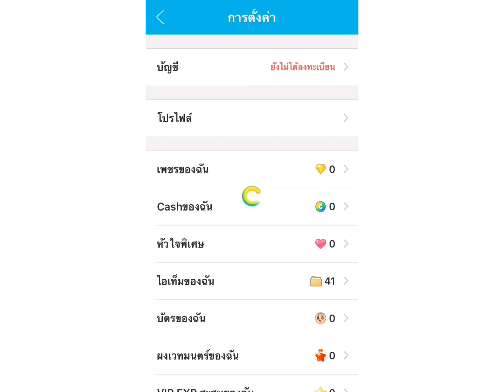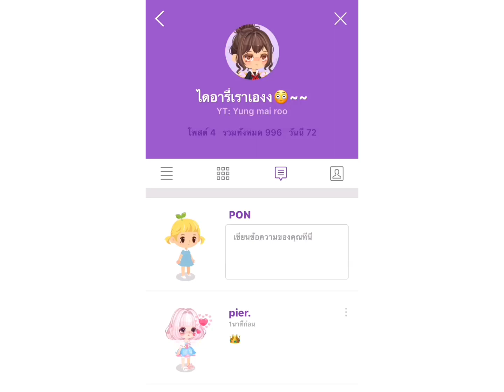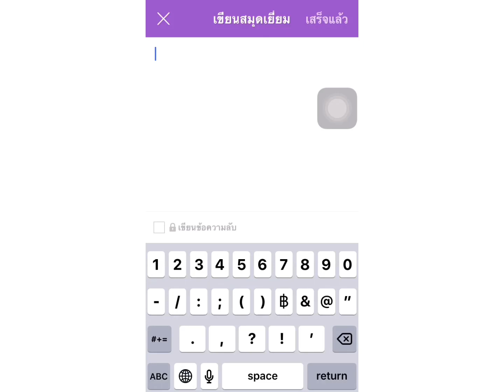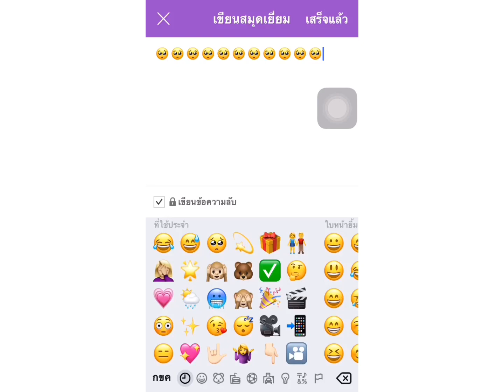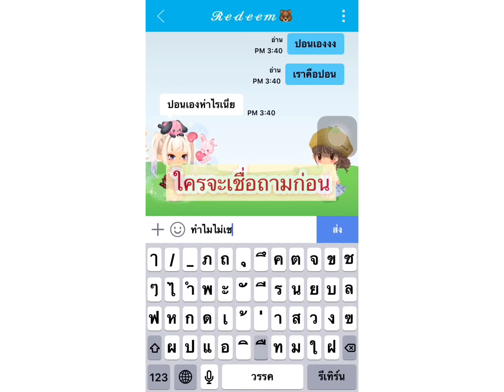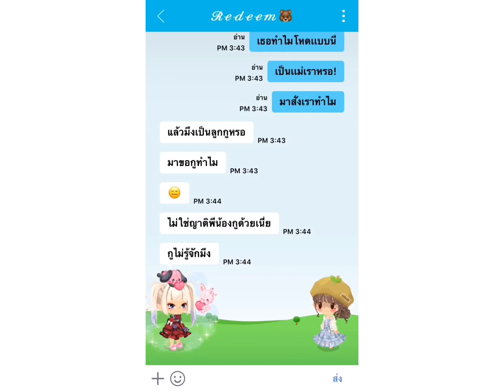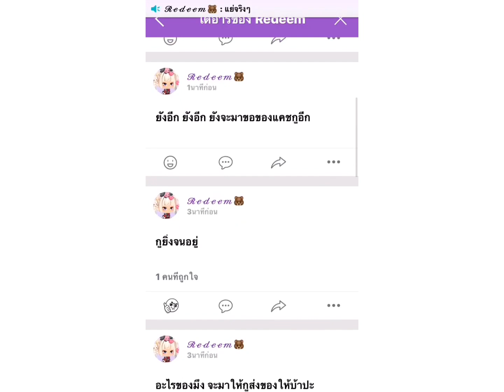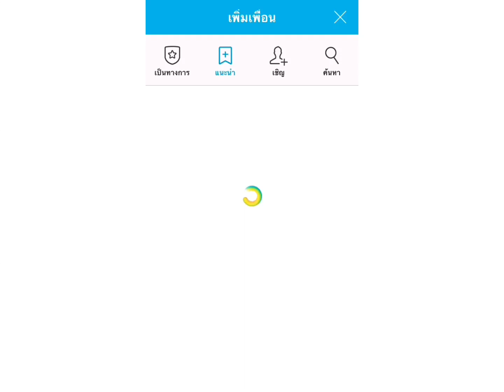Line Play| เเกล้งคนว่าเราคือปอน ตัวจริง🤫??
รหัสอวตาร TV-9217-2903
เบอร์วอลเล็ตสนับสนุน
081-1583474